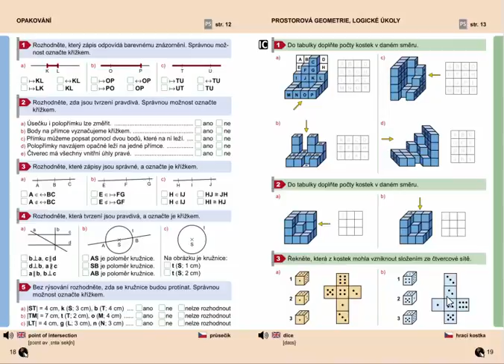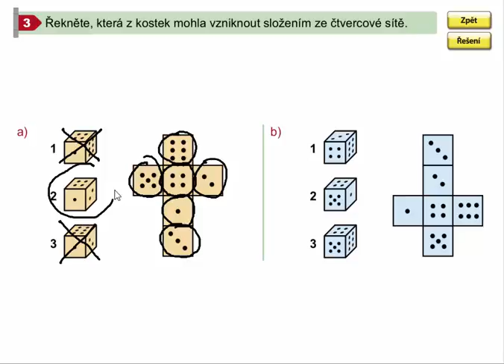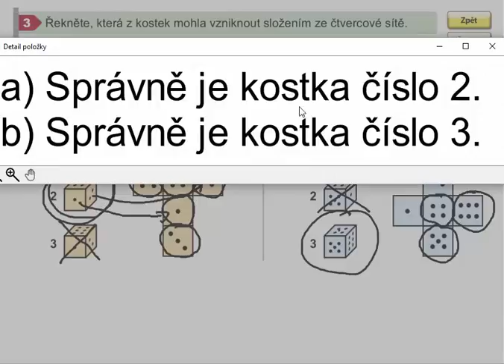Logické úlohy, Geometrie pro 4.ročník, str.19, cv. 3